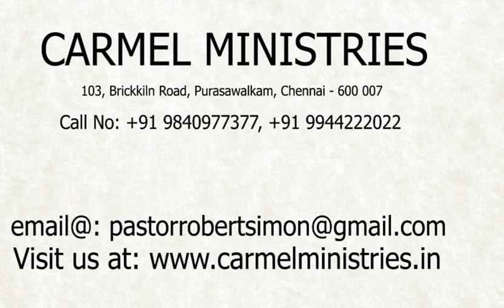மனம் திறந்து பேசுகிறேன் - எண் 04 | போதகர்: இராபர்ட் சைமன் - No. 04 |Pr. Robert Simon - தமிழ் |Tamil